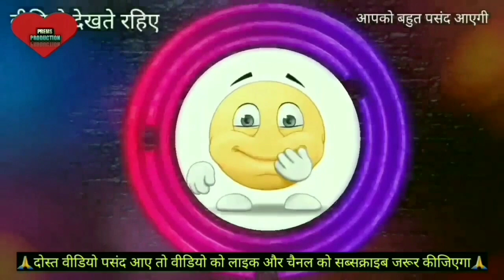Bahubali 2 funny dubbing video 😆😁😂😄 l मैं GF बनूंगी 😂😂😆😁 l Prems Production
bahubali comedy scenes

bahubali 2 funny dubbing

bahubali corona

corona bahubali

coronavirus funny song

bahubali comedy status

coronavirus funny video

bahubali full movie

bahubali 2 comedy

bahubali 2 jokes telugu

bahubali ki funny video

2 bahubali 2

bahubali 2 comedy

bahubali 2 gujarati comedy

bahubali jokes in telugu

bahubali film chahi

bahubali comedy dubbing

bahubali 2 kannada movie

bahubali 2 full movie tamil

bahubali

bahubali comedy

bahubali full movie

bahubali 2

bahubali movie

bahubali comedy video

bahubali 2 funny video

bahubali funny video

bahubali songs

bahubali 1

bahubali film

bahubali 2 full movie hindi

bahubali ki picture bahubali ki

bahubali ki dubbing

bahubali picture

bahubali ki comedy

bahubali 2 video picture

2 bahubali 2

bahubali 2 comedy

bahubali film chahi

bahubali comedy dubbing

bahubali 2

bahubali songs

bahubali 3

bahubali 1

bahubali picture

bahubali 2 songs

bahubali ringtone

bahubali 4

bahubali comedy

bahubali 2

bahubali songs

bahubali 3

bahubali 1

bahubali picture

bahubali 2 songs

bahubali ringtone

bahubali 4

bahubali comedy

bahubali 2 funny dubbing video

bahubali 2 funny dubbing in hindi

bahubali 2 funny dubbing pubg

bahubali 2 funny dubbing video in
telugu

bahubali 2 funny dubbing song

bahubali 2 funny dubbing in tamil

bahubali 2 funny dubbing kannada

bahubali 2 funny dubbing bhojpuri

bahubali 2 funny dubbing video in hindi